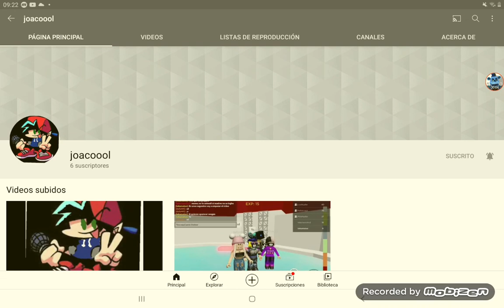Promo a mi amigo joacoool